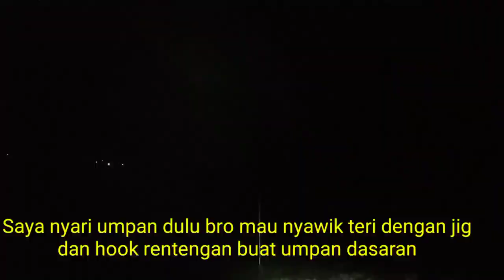Panen ikan kapuran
Malam ini selasa 26 oktober 2021 kami mancing lagi bro, kami tidak membawa umpan sama sekali sebenarnya, saya nyawik teri2 yang ada di laut yg kebetulan mobal dengan jig dan pancing rentengan, kemudian di buat umpan, mengingat ukuran teri yang kecil, kami hanya menggunakan hook no 12 single dan double merk obama chinu ring yg besi tebal pancing murahan, leader no 600 setara 0,90 paus dan pe 5 genesis, pe 6 hammerhead joran lk silver dan hinter fish 390, rell silverays heavyarm 700 dan.penn ssm 800, alhamdulilah bisa strike kampur bertubi-tubi dan kami panen ikan kapuran

Wassalamunalaikum wr wb